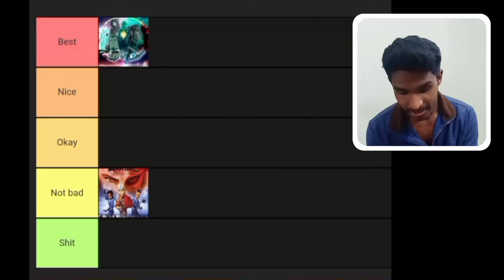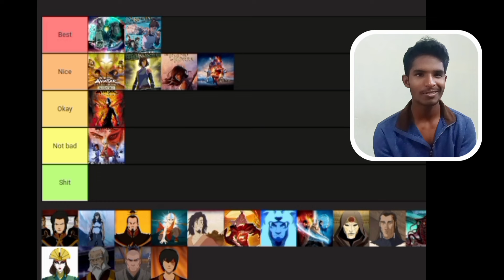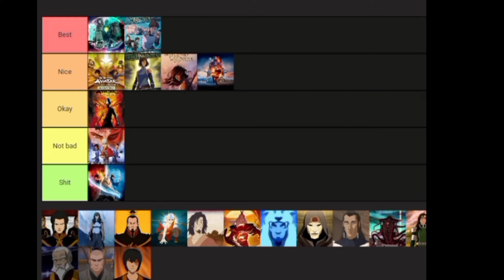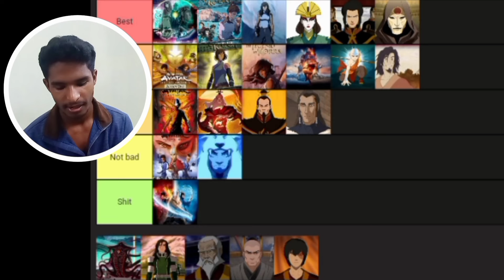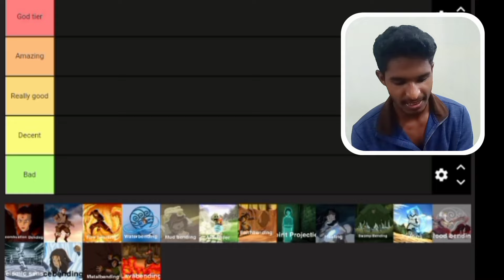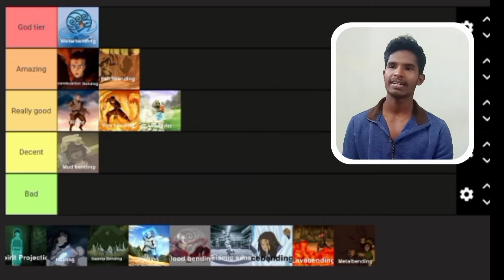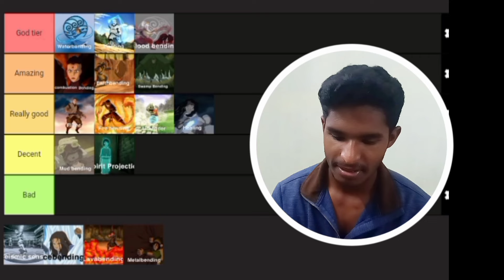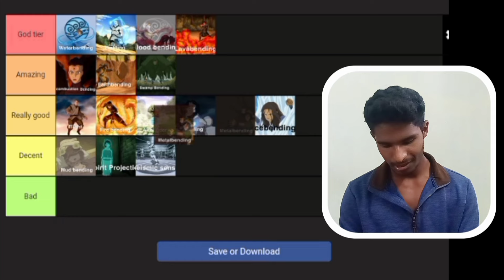ATLA TierList 🙏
This is Periyamanusan :)
this video is about avatar tierlist

Background music •...

Name: Brainwashed

Artist: FayZed